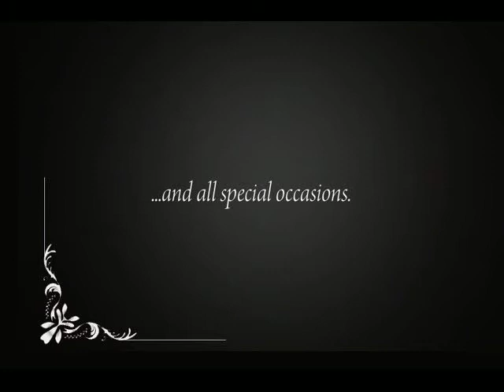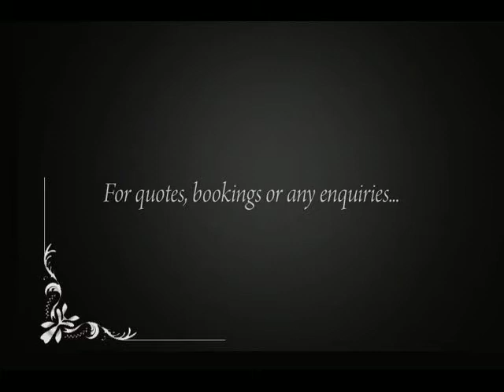Live Jazz Duo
Experienced and professional live jazz duo based in Dublin Ireland available for weddings, corporate events and all special occasions. Playing the music of great singers from the past such as Ella Fitzgerald, Frank Sinatra and Sarah Vaughan.